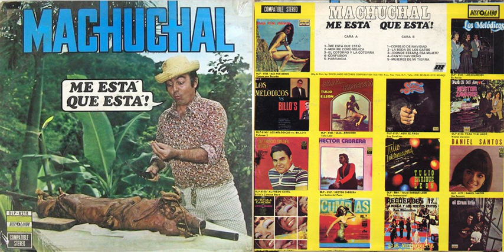Machuchal Morire como Mojica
Machuchal Album: "Me Esta Que Esta" (1976)...
Tema: Morire Como Mojica.
Autor: Jesus Sanchez.
Disquera: Doscolando Corp.
Derechos del autor.